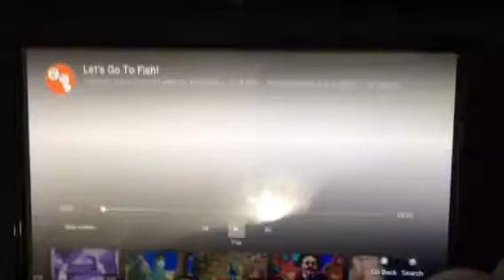I sang Glenny tales theme song season 28